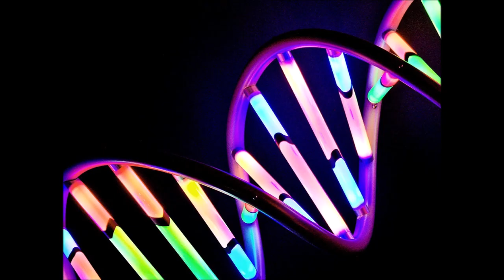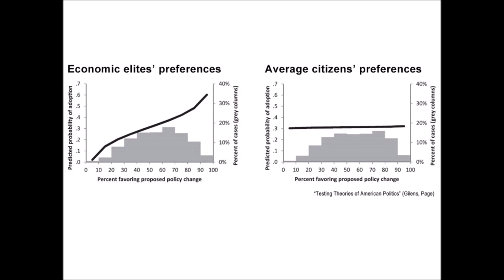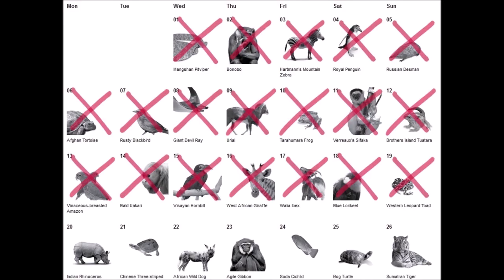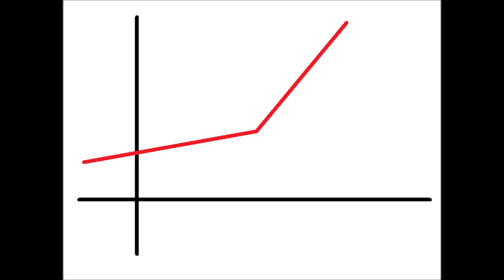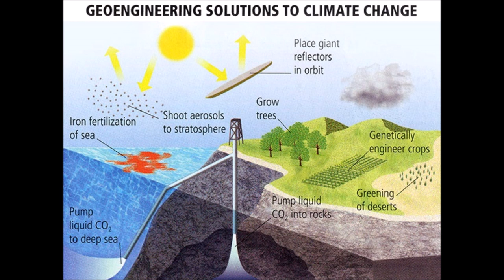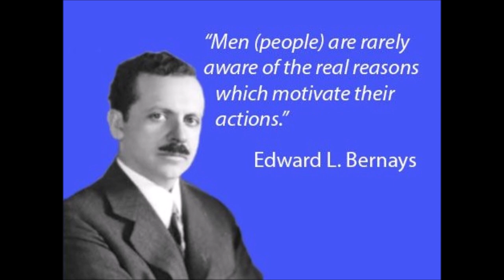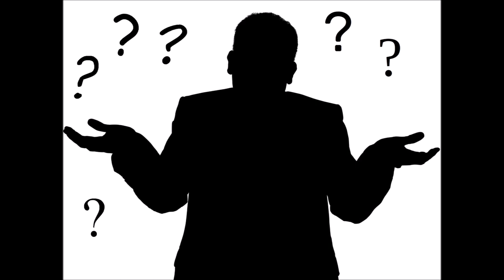Mere Reforms Won't Work (first edition)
(12½ min) We're nearing extinction, by war or warming, steered there by a plutocracy disguised as a democracy. The root cause, 12,000 years old, is private property.

0:05 Introduction
1:49 Property & Power
5:38 Extinction
9:13 Lies

This video is based on version 2-23 of the essay A later version of the essay, with a few related links, can be found